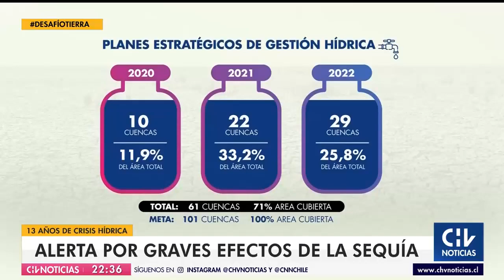13 años de crisis hídrica alertan de graves efectos de la sequía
Sebastián Vicuña, director del Centro Cambio Global UC, explica que "21 mil kilómetros cuadrados en Chile pasarían de ser una tierra semi árida a árida, que es superior a la superficie de la Región Metropolitana".